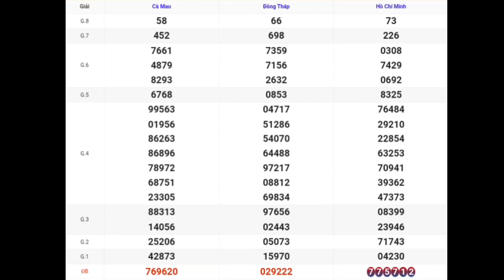XSMN | Quay Thử Kết Quả Xổ Số Miền Nam P4 Hôm Nay T2 Ngày 13-11-2023 xs tphcm, đồng tháp, cà mau